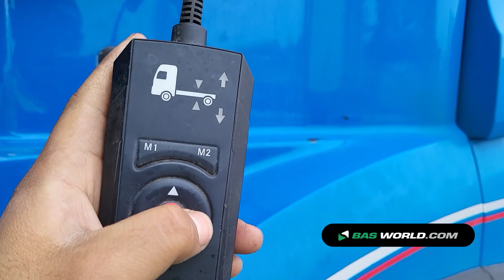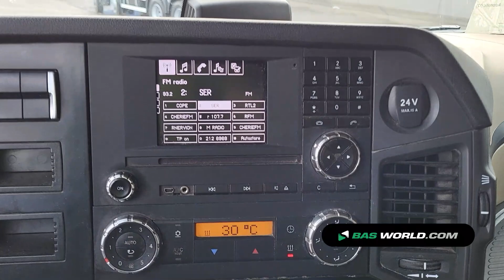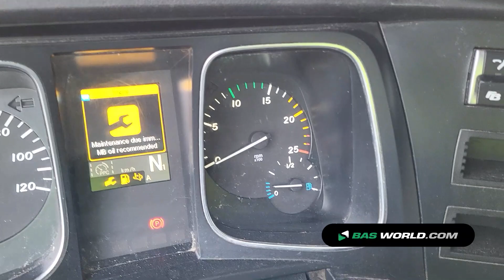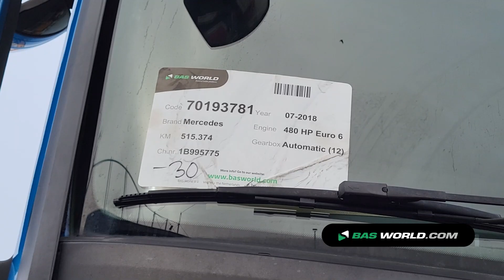70193781 Mercedes Actros